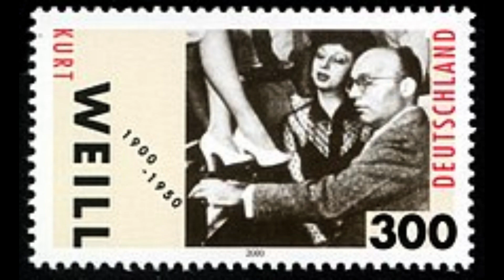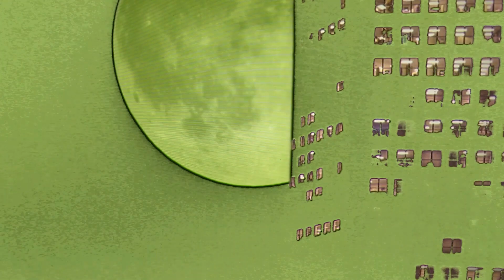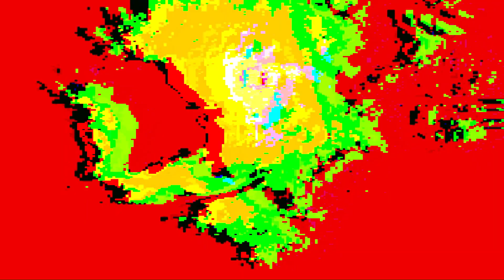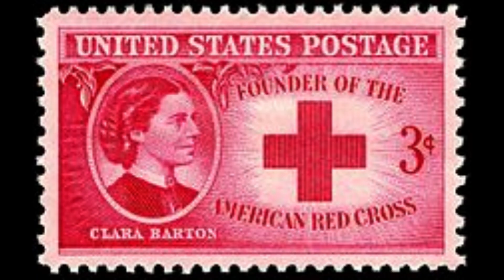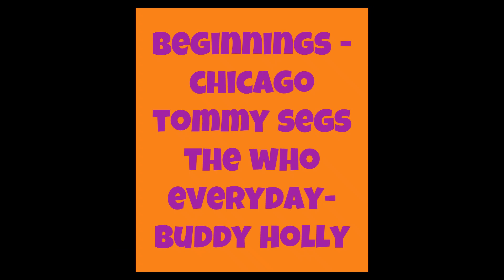sams musimages #2307 the who tommy segs chicago